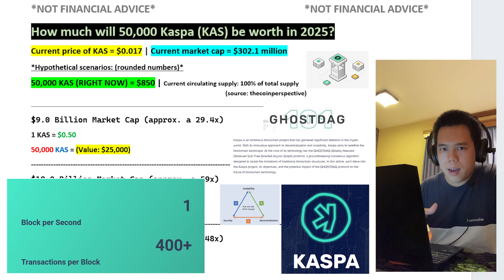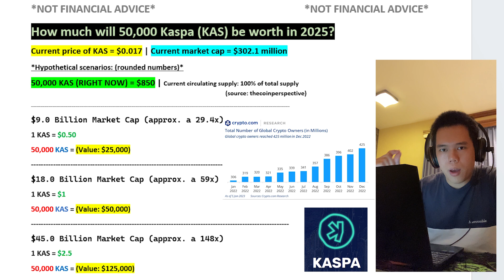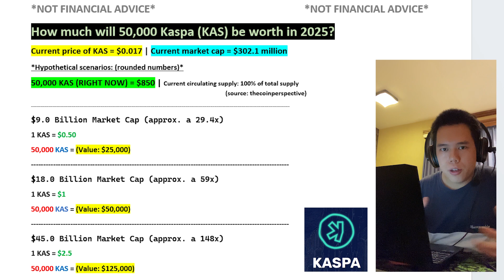Kaspa : Price!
In this video I talk about all things Kaspa – KAS!

TIMESTAMPS
0:00 Intro
0:06 Disclaimer
0:16 50,000 Kaspa (KAS)
5:04 Outro